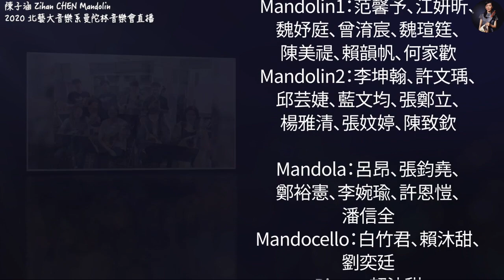【Cover】Fly me to the moon（帶我飛向月球） / Frank Sinatra｜曼陀林小組創意音樂會直播｜台北藝術大學音樂系曼陀林樂團｜指導：陳子涵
📍 2020年6月11日（四）12:00 小組音樂會直播｜台北藝術大學音樂系曼陀林樂團｜指導：陳子涵
演出節目：
♦️曲目：思念是一種病 / 作詞、作曲：齊秦、張震嶽
演出者：
Mandolin：邱芸婕、楊雅清、賴韻帆
Mandola：呂昂、許恩愷、鄭裕憲
Piano：何家歡
Singer：張妏婷
Cajon：許文瑀

♦️曲目：Little Suite from Formosa / 劉奕廷 曲
演出者：
Mandolin：魏妤庭、張鄭立
Clarinet：潘信全
Bassoon：李坤翰
Tuba：劉奕廷

♦️曲目：Irene Adler's theme / David Arnold
演出者：
Mandolin：藍文均
Mandolin：魏妤庭
Mandolin：魏瑄筳
Piano：陳美禔

♦️曲目：未來ㄟ / 山本雅三 編
演出者：
Mandolin：范馨予、曾淯宸
Mandola：張鈞堯
Piano：賴沐甜

♦️曲目：Fly me to the moon / Frank Sinatra
演出者：
Mandolin：江妍昕
Mandola：李婉瑜
Mandocello：白竹君
Piano：賴沐甜
Jazz Drum：陳致欽